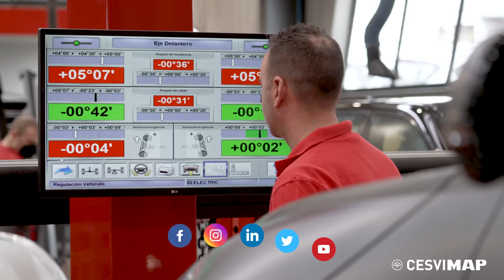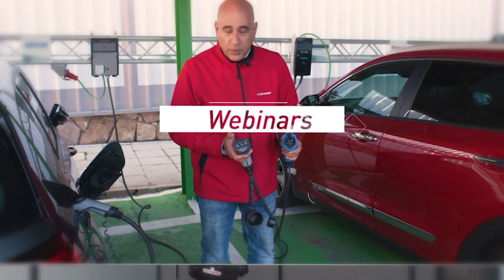‼🔹Alineador EXACT LINEAR PLUS de CORGHI🔹‼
Un alineador es una herramienta indispensable en el taller. En esta ocasión, describimos las ventajas y funciones del alineador Exact Linear Plus, de Corghi. Este equipo dispone de una base de datos con más de 4.000 vehículos.